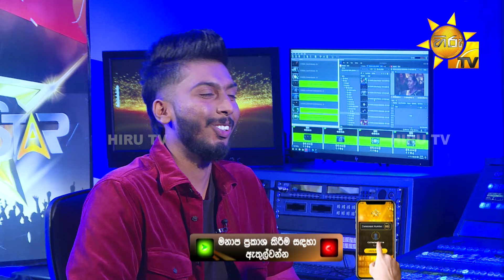Rukshan Chandrasena - රුක්ෂාන් චන්ද්‍රසේන | Hiru Star - Season 04 | SUPER 24 🌟🔥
Hiru Star - ශ්‍රී ලංකාවේ වැඩිම පිරිසක් නරඹන, වඩාත් ජනගත ටෙලිවිෂන් වැඩසටහන !